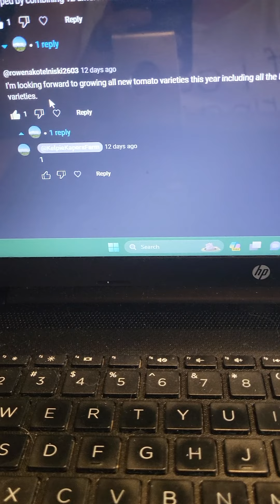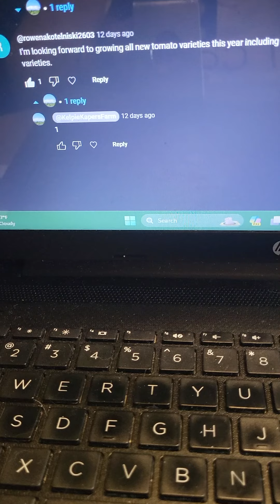The Winner Of Stoney's Neighbor's Tomato Seeds Is....